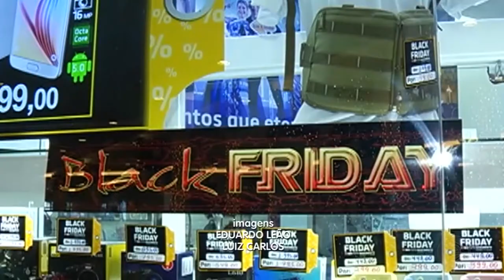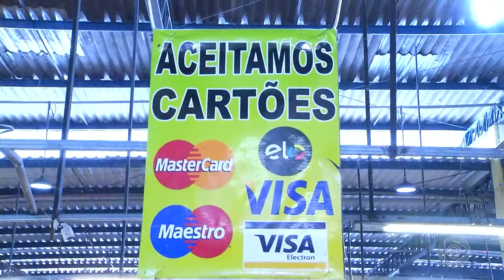Jornal Em Tempo (30.11.2019) 1º Bloco